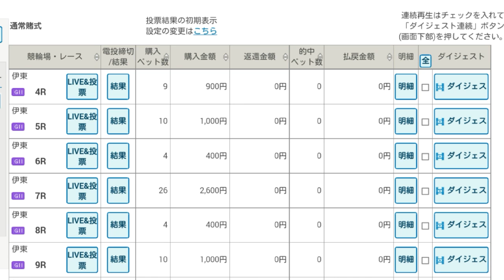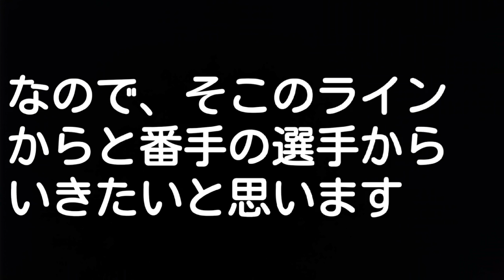【競輪】 G2 サマーナイトフェスティバル決勝戦の予想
海は広いな大きいな